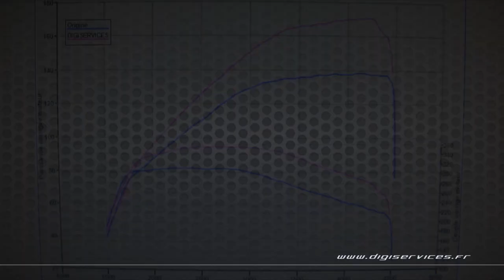Mercedes A 200 CDI 136cv Reprogrammation Moteur @ 171cv Digiservices Paris 77 Dyno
Reprogrammation Moteur sur une Mercedes A 200 CDI de 136cv.